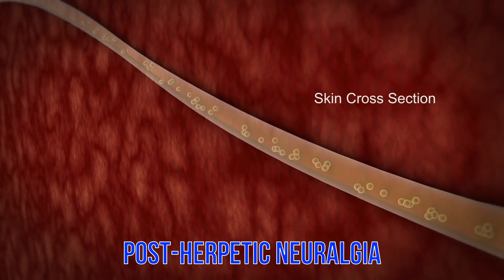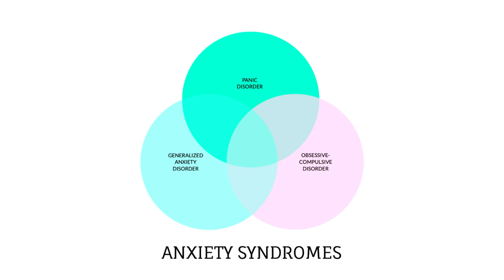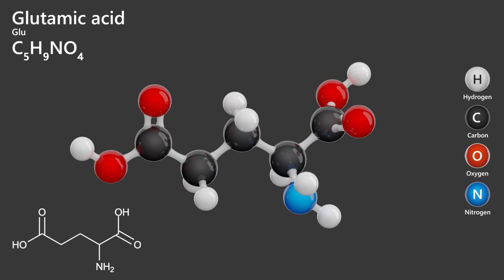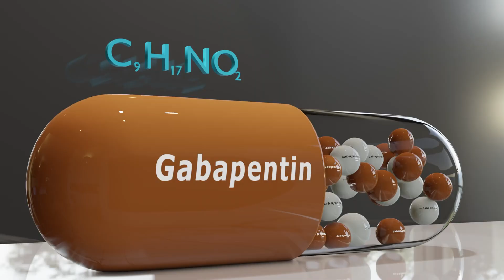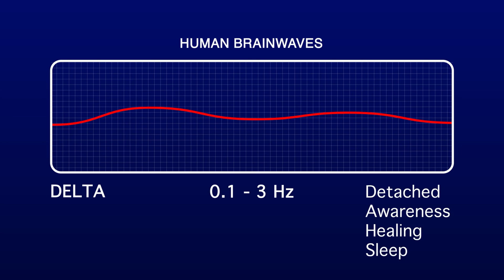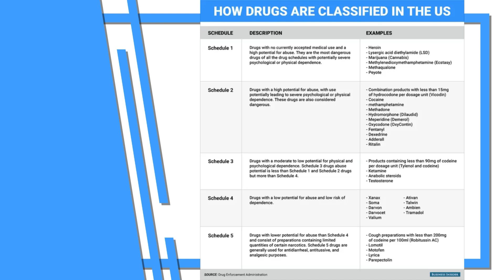Stop Struggling With Insomnia: The Lyrica Breakthrough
This video is a thorough overview of Lyrica (pregabalin), with a special word about Lyrica's potential as an extremely effective sleep aide, even for those individuals with chronic, recalcitrant insomnia.

For a deep-dive into the mechanism of action (blocking voltage-gated calcium channels), please see my Trileptal video.  The same in-depth information is reiterated as the last chapter in my Lamictal video.

00:00 Intro
01:07 FDA Indications
02:33 Off-label Uses
04:00 Mechanism of Action
04:28 How Supplied, Dosing
05:15 Fibromyalgia?
05:48 vs. Neurontin (gabapentin)
07:11 + Wellbutrin (bupropion)
07:27 The Insomnia Cure
09:55 Sleep Hygiene Exception
11:24 How to Stop
11:50 Notable Side Effects: Sedation
13:12 Dry Mouth
14:21 Other Side Effects
15:13 Schedule V Controlled Substance
16:39 How Long Until it Works
17:44 Lyrica Analgesia: My Experience